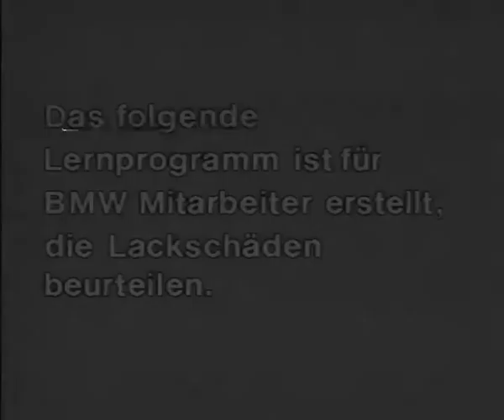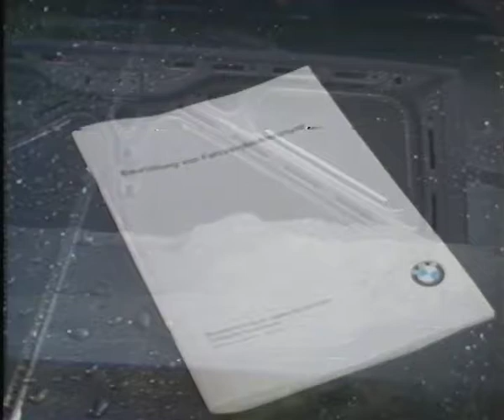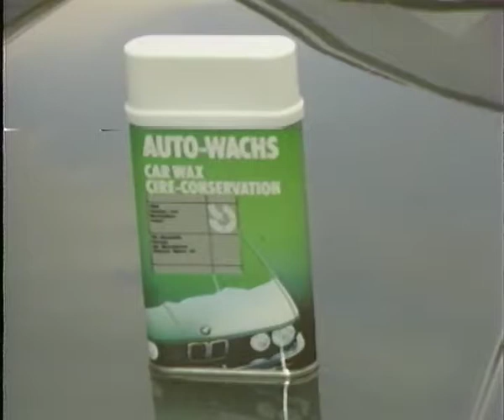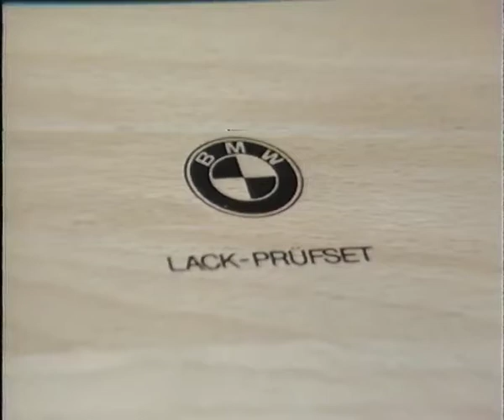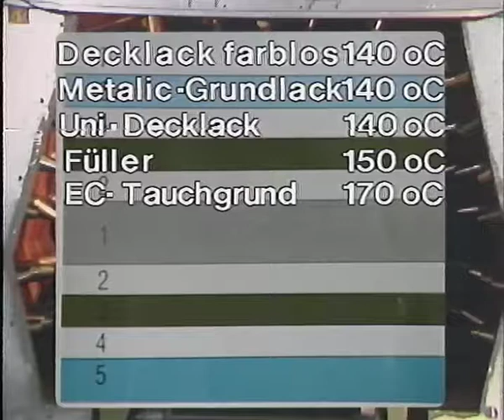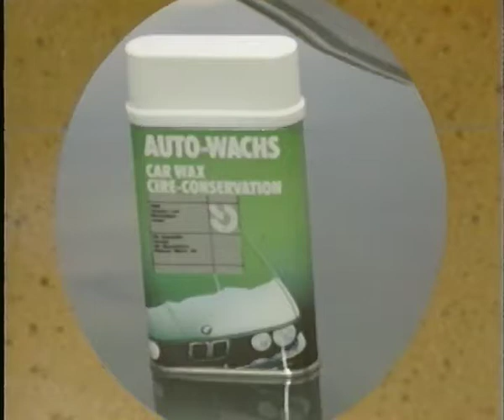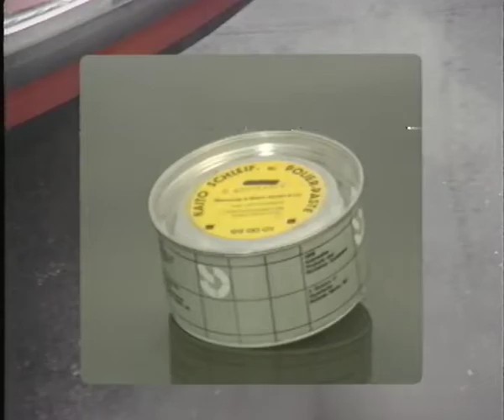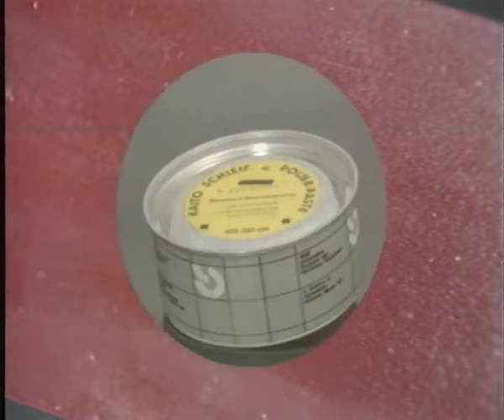Beurteilung von Lackschäden